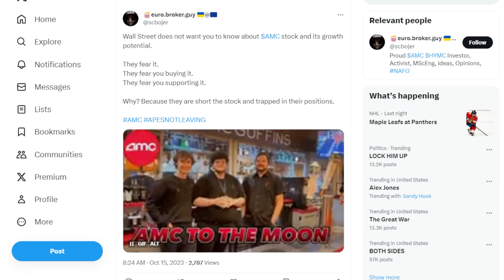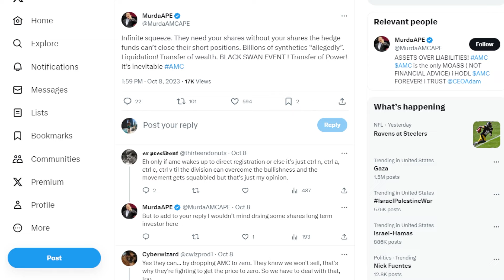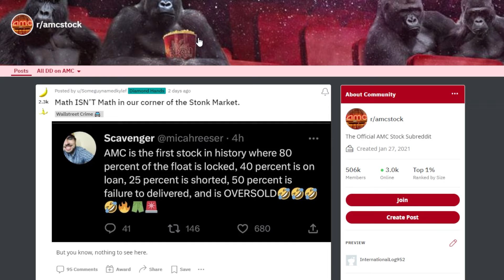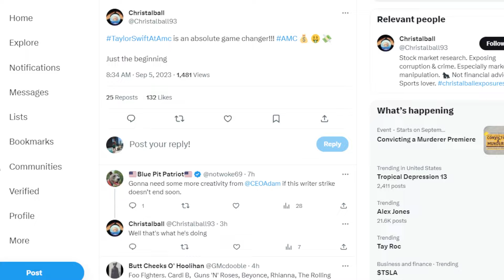AMC STOCK: THEY DON'T WANT YOU TO SEE THIS!